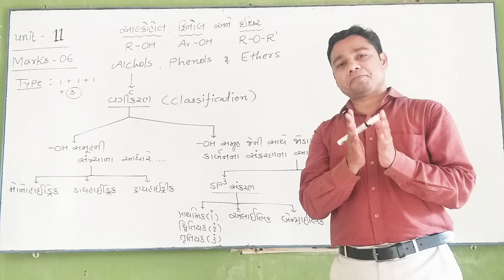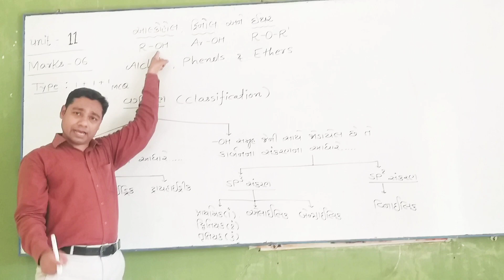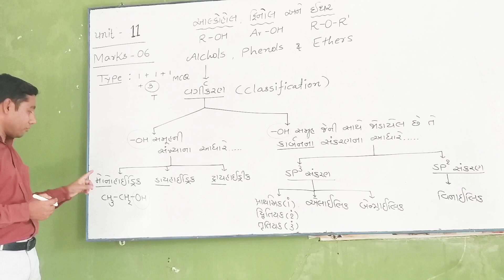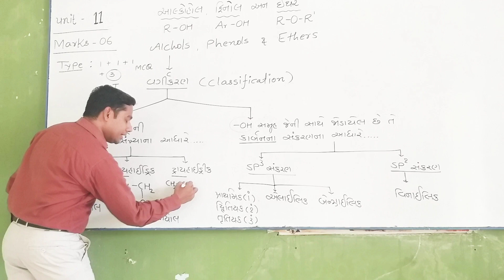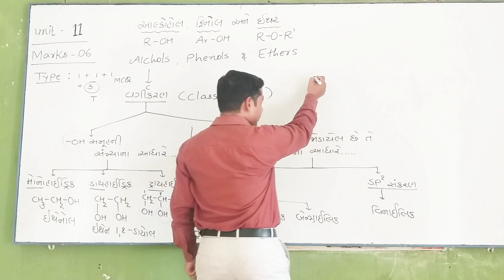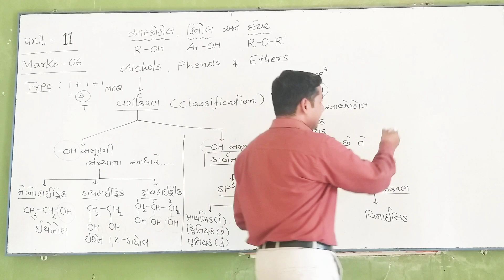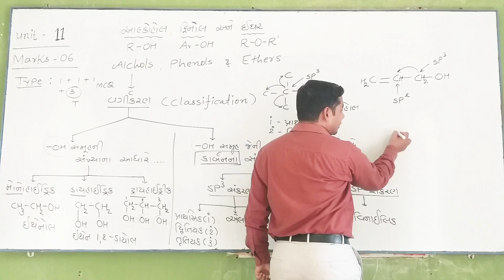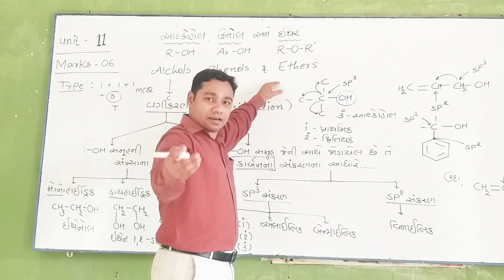12th science Chemistry by JD sir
Unit 11 -  L-1 alcohol